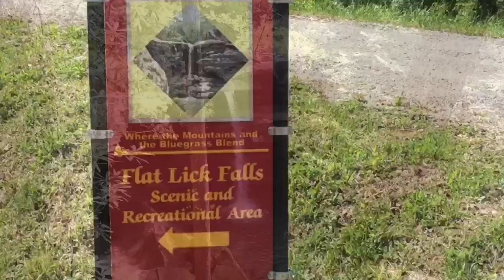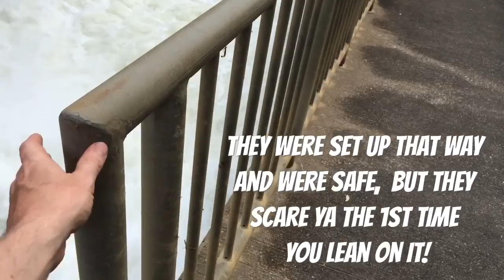Overland Adventure - Exploring A Natural Arch, A Dam Up Close, & A Waterfall - SUV Camping - Jeep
Products I use, and that are on the Jeep, are listed below in the description.

Curt Roof Rack:
Roof Rack Extension:

Plano Storage Containers (on the roof rack):

Smittybilt XRC Rear bumper with tire carrier and swing arm:

Smittybilt XRC front bumper (with winch mount):

BFGoodrich Terrain T/A KO2 Tires - 33x12.50 R15:

Recovery Items:

Smittybilt 9500 lb 97495 XRC GEN2 Winch-9500 Pound Load Capacity:

Tire Repair Kit for large tires:

Portable Air Compressor - Viair 00088 88P :

Electronics:

DJI Mavic AIR Drone:

Garmin InReach Mini Sat Phone:

Rove Dash Cam:
Samsung 128GB SD Card for Dash Cam:

Beatit QDSP 1200A Peak 16500mAh 12V Portable Car Lithium Jump Starter (Used this to jump my completely dead battery many times)

Beatit BT-D11 800A Peak 18000mAh 12V Portable Car Jump Starter (I used these to power and charge my USB devices - fans,phones, lights ):

AC Infinity MULTIFAN S7, Quiet Dual 120mm USB Fan (I strung these together and used them to cool me down or to put in the windows for ventilation both in and out):
AC Infinity MULTIFAN S5, Quiet Dual 80mm USB Fan:

OBDII Scan Tool for iPhone & Android  - BlueDriver LSB2 Bluetooth Pro:

Camping Items:

Ridge Outdoor Gear Adjustable Telescoping Tarp Tent Poles:

48-Ounce Multi-Use Hand Sprayer:

Teton -25degree (f) XL Sleeping bag (Very Nice & Warm Sleeping bag):

K2 - 2 Person inflatable Kayak:

Mr. Heater F232000 MH9BX Buddy 4,000-9,000-BTU Indoor-Safe Portable Propane Radiant Heater:

Silky Saws PocketBoy Curve Professional Folding Saw (Great small saw):

Other Misc. Items I Use:

ZipLock Storage Containers with Foam Seal  (I use the 26 quart ones):

Compact Grease Gun for 3oz cartridges:

"There's More to Life Than Gas Mileage" - Sticker Decal:

"Jeep" Steering Wheel Cover: